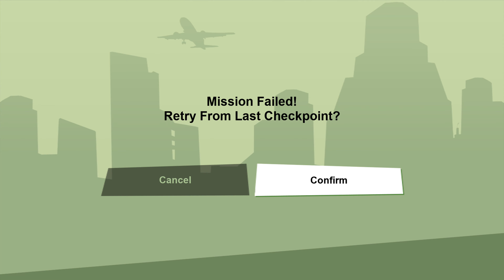GTA San Andreas Definitive Edition - Beat Down On B Dup - Mission Walkthrough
GTA San Andreas Definitive Edition - Beat Down On B Dup - Mission Walkthrough Gameplay Walkthrough Full Game No Commentary PlayStation 4 (PS4 Pro), PlayStation 5 (PS5) , XBOX or PC in 4K & 1080 HD 60 Fps (2021).